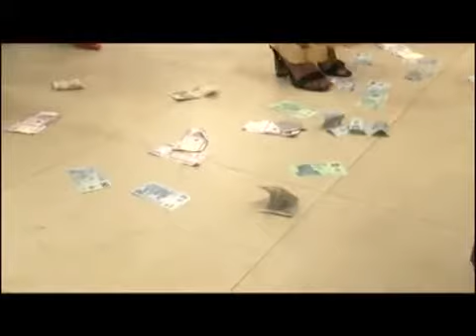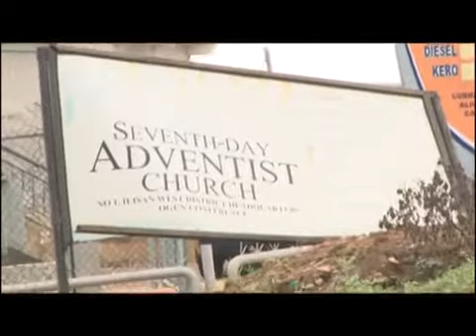Funmilayo weds Folajimi